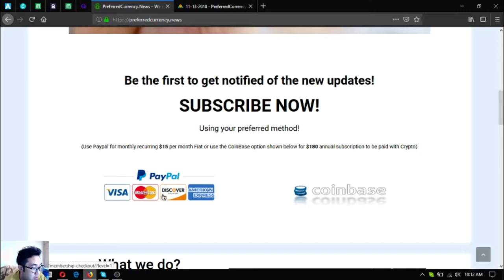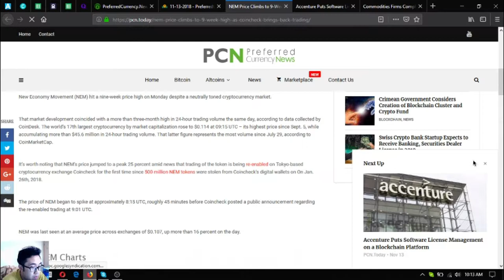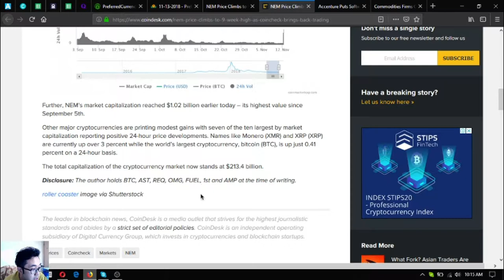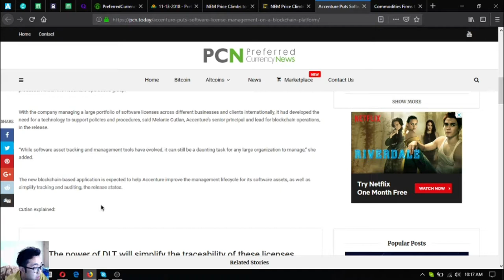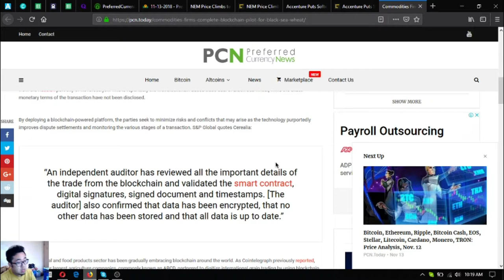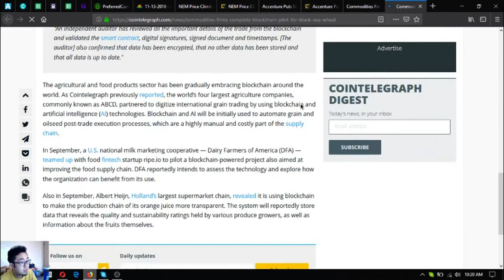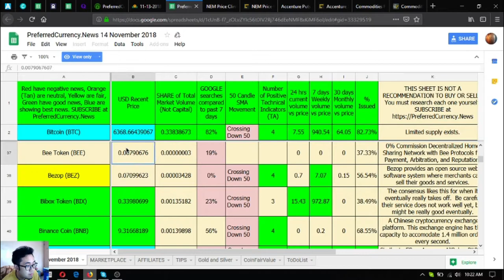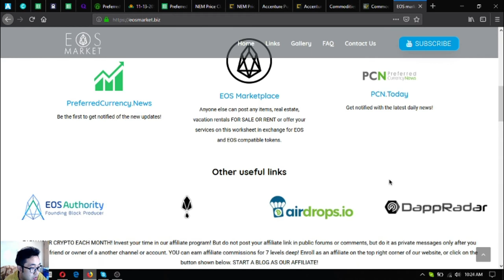PCN Newsletter Updates Today!